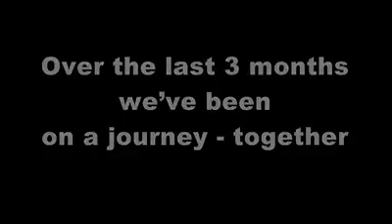Behind The Label: Two weeks to go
With only two weeks to go participants talk about their experiences and how the project has helped them, what they've enjoyed most and what they have learnt and are continuing to learn about themselves.

To find out more about Behind The Label, visit our